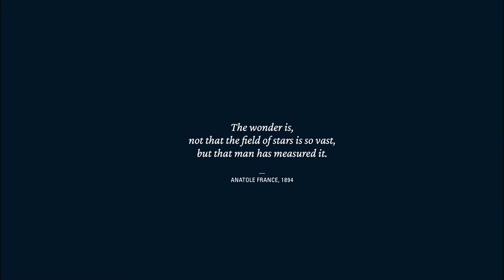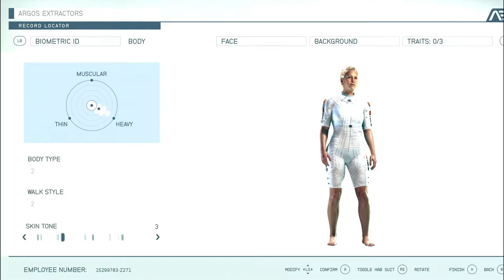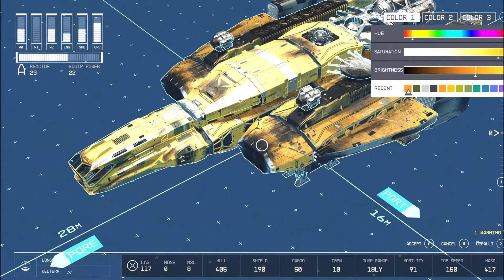STARFIELD | Nuevo Gameplay | Xbox y pc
Starfield es el primer universo nuevo en 25 años de Bethesda Game Studios, los galardonados creadores de The Elder Scrolls V: Skyrim y Fallout 4. En este juego de rol de próxima generación ambientado entre las estrellas, podrás hacerte el personaje que desees y explorar con una libertad sin precedentes mientras te embarcas en un viaje épico para desentrañar el mayor misterio de la humanidad.